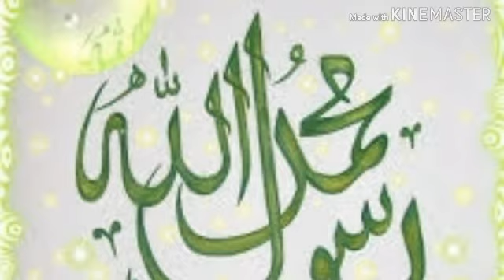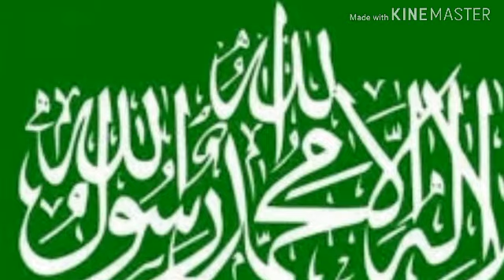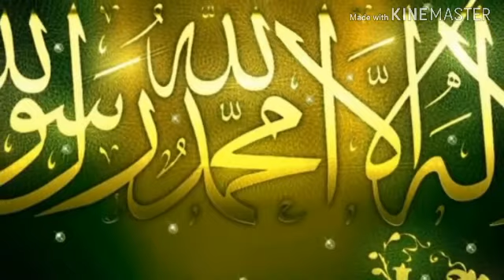La ilaha ilalah sooz kar paida..ban too shaidaa ilallaa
Kalam.zaffar muzaffer
Singer.amm kachroo